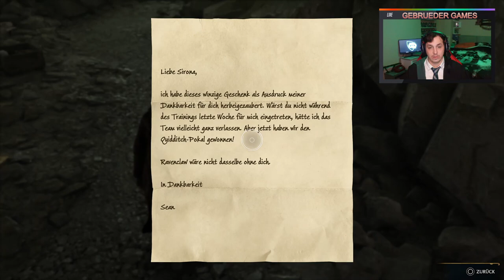Nebenquest mit Erkundung | Haus Slytherin| Hogwarts Legacy #41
◄◄Gebrüder Games►►

Caster aus Leidenschaft und R6 Cup Manager.
Die Liebe zum Spielen verbindet uns Alle, verpasst deswegen
nicht die NEUSTEN Games, Cups und Tricks zu verschiedenen Games.

◄◄LINKS►►

◄◄SPENDEN LINKS►►

►Fortnite Creator Code: GEBRUEDER-GAMES